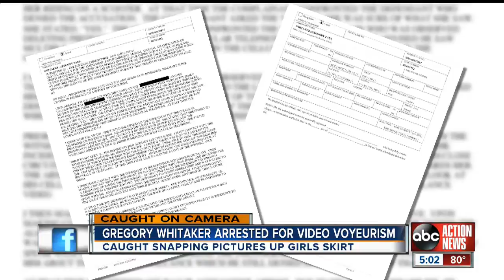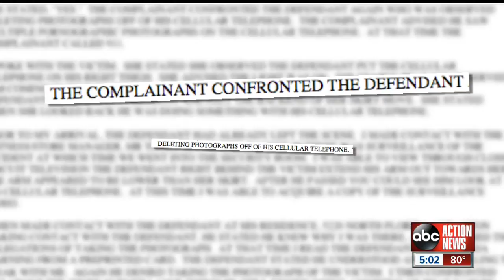Teen falls victim to video voyeur